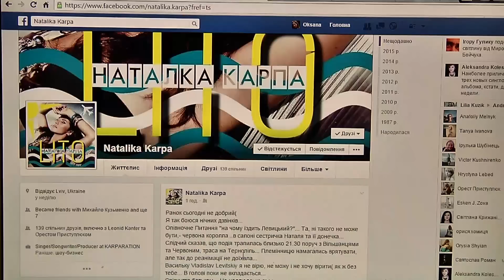Загиблого в ДТП Владіслава Левицького поховають в рідному селі біля Львова